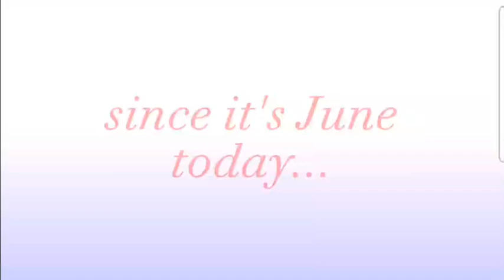MIDDLE OF JUNE!! ||DNF|| (please read the desc)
HAPPY MIDDLE OF JUNE DNF SHIPPER'S!! I made this video yesterday:) and since today is june! I made this

again happy middle of June:)